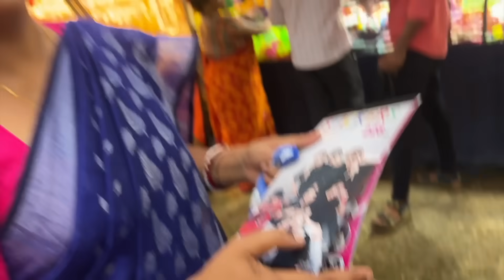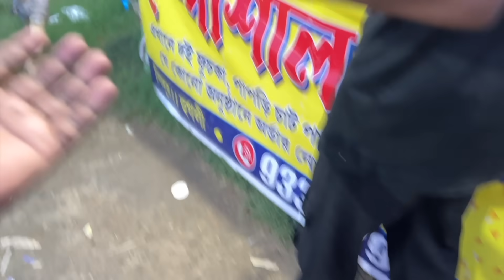আত্মীয় স্বজনরা আর আমাদের সঙ্গে সম্পর্ক রাখতে চায় না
Your Lovable
Krishna